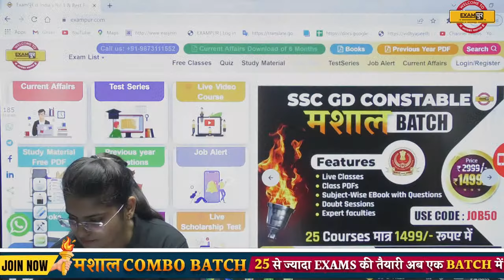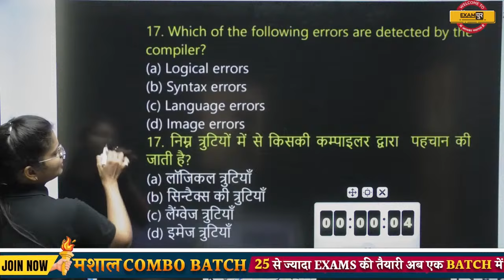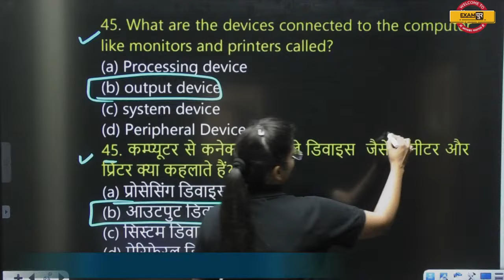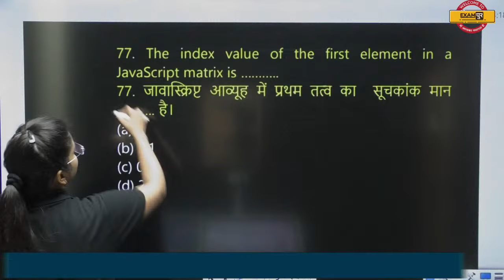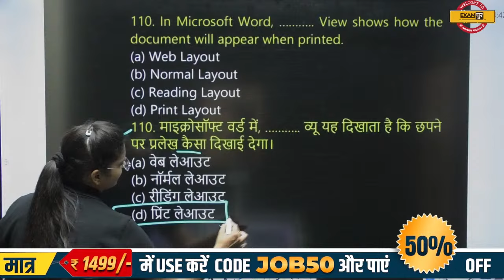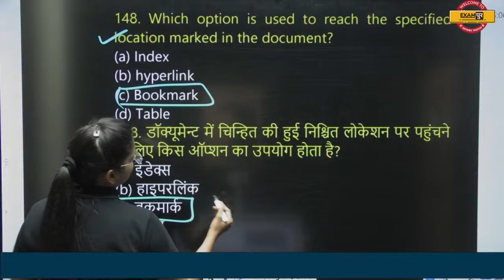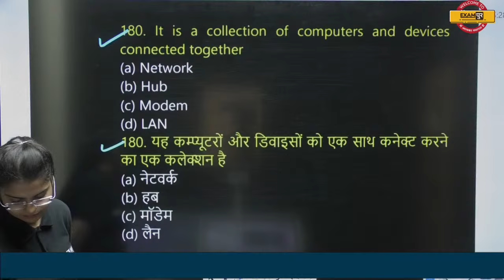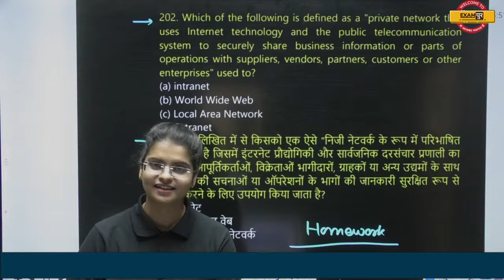Computer NCERT Question | Computer MCQ for Competitive Exams | COMPUTER TOP 200 MCQ BY PREETI MAM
Q. क्या है मशाल बैच 2022 ?
Ans. मशाल बैच 2022 17-APRIL-2022 से Examपुर Official Application पर उपलब्ध एक कोर्स हैं जिसके माध्यम से आप 25 से अधिक सरकारी Exams की तैयारी कर सकते हैं

Q. क्या आपको 25 Courses के लिए अलग से Fees pay करनी पड़ेगी?
Ans. नही, आपको एक मशाल बैच 2022 में ही 25 से अधिक Courses मिलेंगे।

Q. मशाल बैच 2022 की validity क्या रहेगी?
Ans. जिस दिनांक से आप मशाल बैच 2022 purchase करते हैं, उससे 2 साल तक मशाल बैच 2022 आपके Paid Course में Added रहेगा।

Q. मशाल बैच 2022 में कौंन कौन से टीचर्स रहेंगे?
Ans. 25 से अधिक courses में कुल 100 से अधिक टीचर्स उपलब्ध रहेंगे, अधिकांश कोर्स में आपको 1 से ज्यादा टीचर्स से पढ़ने का ऑप्शन मिलेगा।

Q. मशाल बैच 2022 से हम कैसे जुड़े ?
Ans. आप Google Playstore में जाके Examपुर Official Application download करे, फिर अपना account create करे, अपनी कोर्स category choose करे, और आपको सामने ही मशाल बैच 2022 course दिख जाएगा, उसपर click करे और payment प्रोसेस होने पर आपके Account में मशाल बैच 2022 के 25 से अधिक कोर्सेज ऐड हो जाएंगे।

Q. मशाल बैच 2022 में कौंन कौन से Exams cover कराए जाएंगे?
Ans. (UP SPECIAL)
Up Police कांस्टेबल
Up Police Sub Inspector (SI)
Radio Operator (रेडिओ ऑपरेटर)

(UPSSSC)
Up लेखपाल
Up Lower pcs
Up Vdo
Forest Guard
लिपिक
गन्ना पर्यवेक्षक
Tubewell Operator

(Delhi Police)
Delhi police कांस्टेबल
Delhi police Head Constable
Delhi police awo/tpo

(RAILWAY)
Rpf Constable
RRB Alp/Technician
Rpf Sub Inspector (SI)

(SSC)
SSC CGL
SSC CHSL
SSC CPO
SSC GD